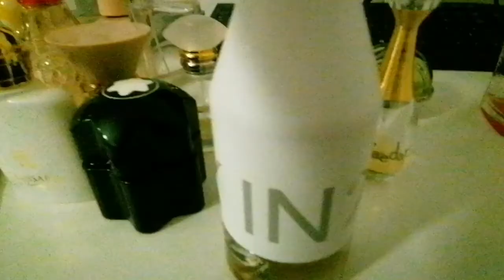Обзор парфюмерии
Parfum Kenzo, liu Jo, Mary Kay, Marc Jacobs, Burberry, Calvin klein, Versace, Gucci, Jadore, Trussardi